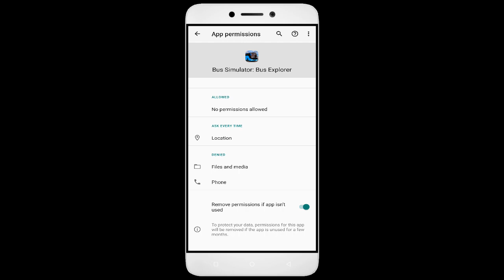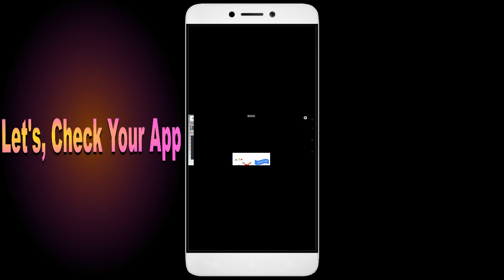How to Fix Bus Simulator Explorer Auto Close | Keeps Hanging | Freezing | Lagging Issue Solve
How to Fix Bus Simulator Explorer Auto Close | Keeps Hanging | Freezing | Lagging Issue Solve in Android

Are you tired of your favorite game, Bus Simulator Explorer, constantly closing, hanging, freezing, or lagging on your Android device? Look no further! In this action-packed video, I'll show you how to fix these annoying issues once and for all. From clearing cache to optimizing device performance, I've got all the solutions you need to transform your gaming experience. Get ready to become the Bus Simulator Explorer champion you were meant to be! Let's dive in and solve those Bus Simulator Explorer problems together!

1. Force stop the app.
2. Restart the phone.
3. Check app permissions.
4. Keep your apps updated
5. Clear cache.

Fix Bus Simulator Explorer not open problem,
How to fix Bus Simulator Explorer all problems solve,
How to fix Bus Simulator Explorer not working problem in android phone,
How to fix Bus Simulator Explorer app not open problem in android phone,
Fix Bus Simulator Explorer not working in android,
Bus Simulator Explorer all problems solve,
Bus Simulator Explorer not responding,
How to fix Bus Simulator Explorer keeps stopping error in android mobile,
Bus Simulator Explorer app not working problem,
Fix Bus Simulator Explorer not loading,
Fix Bus Simulator Explorer login error,
Bus Simulator Explorer Black Screen Error,
Fix Bus Simulator Explorer not open problem android mobile,
Fix Bus Simulator Explorer not working problem,
Black Screen Sleep,
Bus Simulator Explorer black screen error fix
Bus Simulator Explorer Error Black Screen
How to fix Bus Simulator Explorer random crashing
How to Fix Bus Simulator Explorer App Black Screen Error Problem Solve in Android & Ios
How to Fix Bus Simulator Explorer App Loading Problem in Android
How to Fix Bus Simulator Explorer App Loading Problem in IOS
How to Fix Something Went Wrong and the Service Failed to Start Error in Bus Simulator Explorer App.
How To Fix Unfortunately Bus Simulator Explorer App Has Stopped Error Problem in Android Phone.
How to Fix Solve Bus Simulator Explorer App Not Working | Not Opening | Not Open | Loading Solve Problem in Android & Ios
Bus Simulator Explorer not working today,
why Bus Simulator Explorer is not working in my phone,
Bus Simulator Explorer game not starting,
Bus Simulator Explorer not starting,
Bus Simulator Explorer failed to load server list,
How To Fix Bus Simulator Explorer App not working | Not Open | Space Issue | Keeps Crashing Problem.
Bus Simulator Explorer App (Auto Close) Automatically
Bus Simulator Explorer app freezing issue in Android
Bus Simulator Explorer app Keeps Hanging issue in Android
Bus Simulator Explorer Keeps Lagging issue in Android.